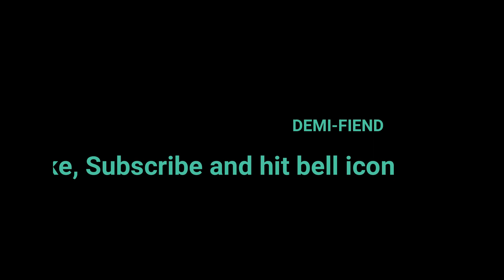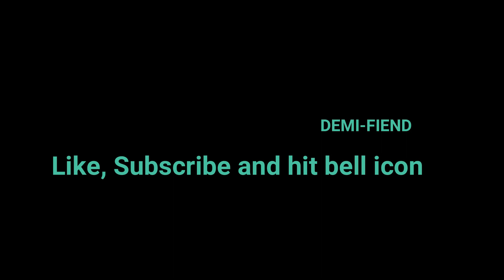POKEMON 2019 EPISODE 19 & 20 REVIEW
Hello my dear boys and girls. Welcome to my POKEMON 2019 episode review video - A new era in the POKEMON series. A Quick discussion video.